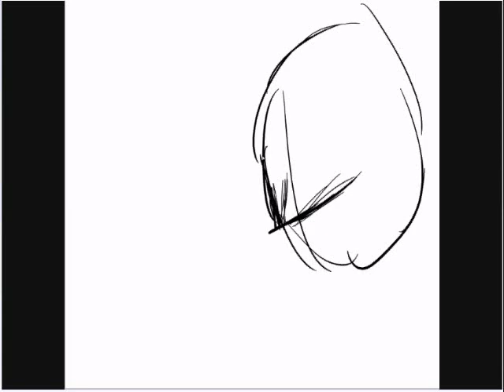Batsoft vs Cardinal Man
When the world of a lazy, useless Bruce Wayne meets the world of a poorly misinformed Bruce Wayne with a fixation for cardinals... well... nothing happens. Just wanted to time lapse draw it. :D